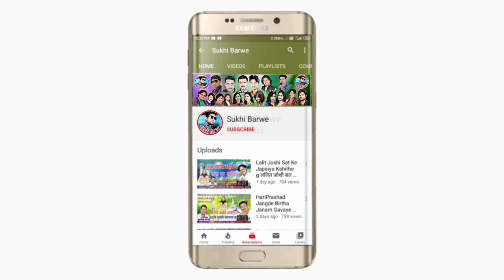रंगे बिना छोड़व नही Deepak Sahu Cg Holi Song Range Bina Chhodav Nahi New Chhattisgarhi Holi Geet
Song ~ Range Bina Chhodav Nahi
Male ~ Singar Deepak Sahu
Female ~
Lyrics ~ Safik Khan
Recording ~ MS Studio Pandatrai CG
Music ~ Ms Studio Pandatrai
Genral ~ Original
Released ~ 15 03 22
Deepak SahuNewCgHoliGeet